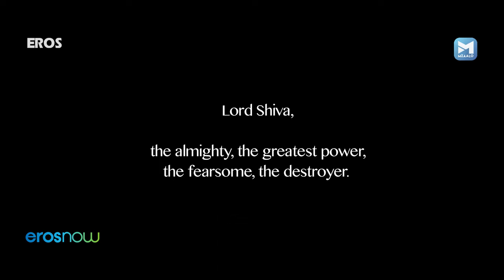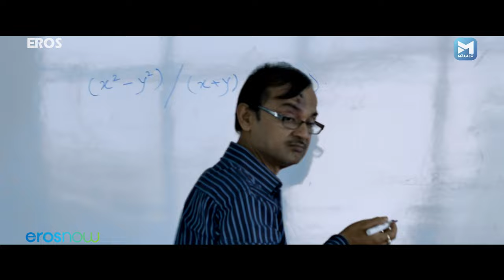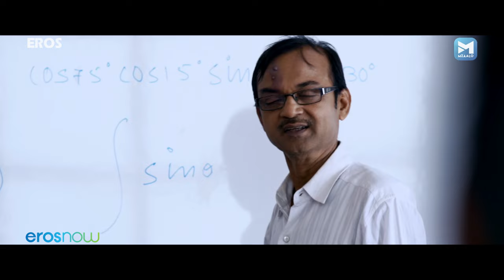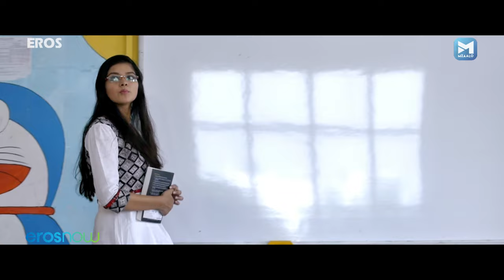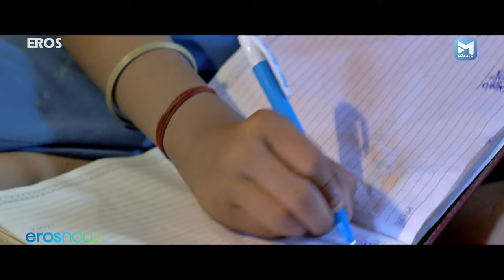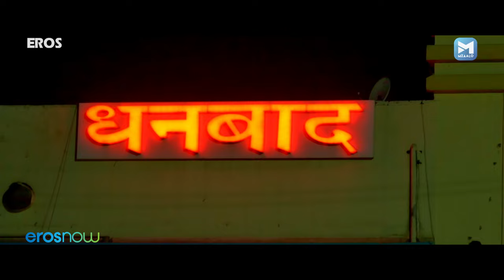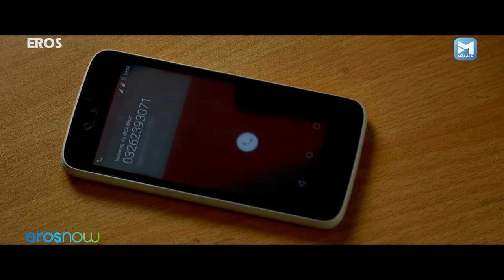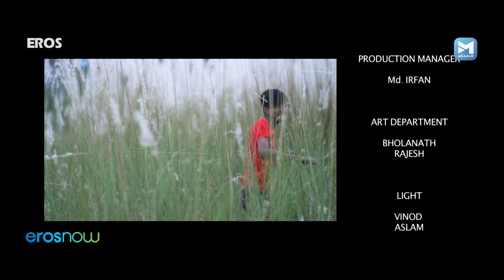स्कूल कॉमेडी मूवी | ले लोट्टा | Le Lotta | Hindi Comedhy Full Movie | Sweetie Tiwari, Vineet Mitra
स्कूल कॉमेडी मूवी | ले लोट्टा  | Le Lotta | Hindi Comedhy Full Movie | Sweetie Tiwari, Vineet Mitra, Sagar Mishra, Sourav Singh